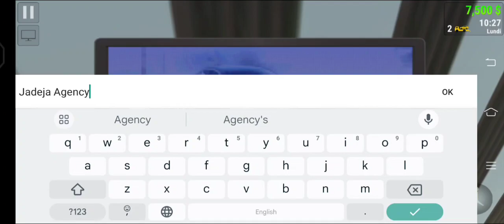Worst Day In Car For Trader Saler Simulator | Car For Trade Saler Simulator | Jadeja gaming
Please support me dosto 🥺🥰

Get ready to experience the ultimate car trading adventure in the mobile game Car For Sale: Top Saler! Take on the role of a car enthusiast turned entrepreneur as you dive into the thrilling world of buying, selling, and trading cars. Explore a wide variety of car brands, models, and conditions to find the best deals and maximize your profits.

Jadeja gaming is  a YouTube Channel, Where you can find Mobile games video in Hindi , I also try to make funny contents, I hope  this video was entertaining for you , if you liked my content than subscribe my channel. ☺️💝

Tags are below down 👇👇👇
Jadejagaming
Worst Day In Car For Trade Saler Simulator
car for sale sim
car for trade saler simulator early access
car for trade saler simulator next updates
simulator games